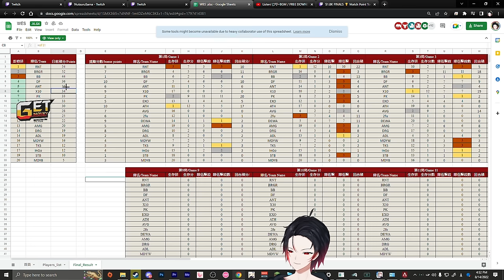แข่งแบบล้มลุกคลุกคลานสุดๆ | ย้อนหลังแข่ง APEX LEGENDS WORLD ELITE Community SERIES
ล้มไม่พักเลย

Twitch.tv/NutsuruSama